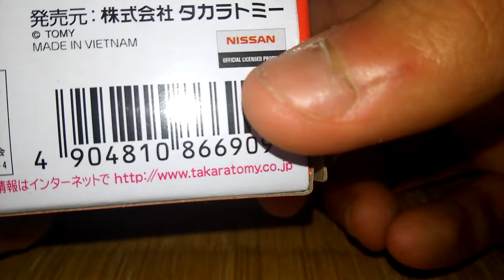トミカ 開封 日産 シルビア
日産　シルビア（頭文字Dバージョン）を開封します。